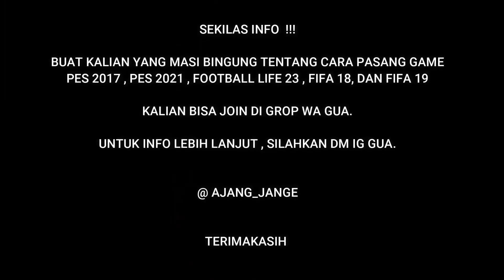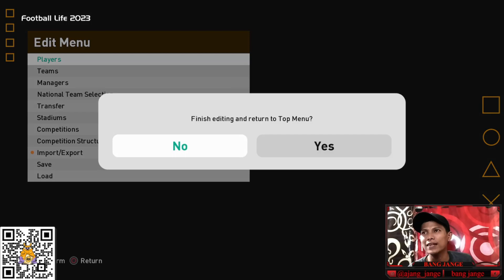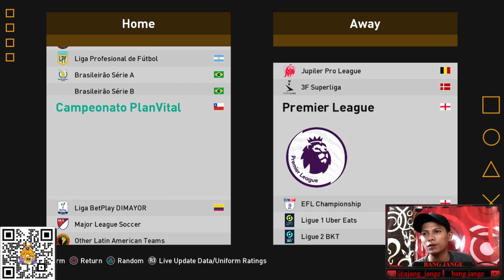OPTION FILE TRANSFER 1 AGUSTUS 23/24 - FOOTBALL LIFE 2023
Cara update pes 2021 football life patch 2024 OPTIONS FILE  terbaru... simak video bang jange
cara update pes 2021 football life update OPTIONS FILE pack 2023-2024

agar tidak gagal faham dalam proses Pemasangan  di wajibkan untuk menyimak  bagai mana  cara nya update pes 2021 football life OPTIONS FILE

CEK PLAYLIST YA KARNA BANYAK VIDEO YANG KALIAN BUTUHKAN

BANTU SUBS YA GAYS AGAR BANG JANGE SEMANGAT NGONTENYA

optionfile pes 2021
pes2021patch2023 patch2023
pes2021 pc